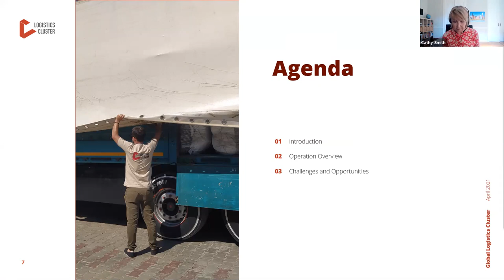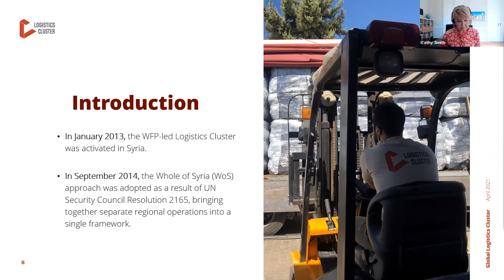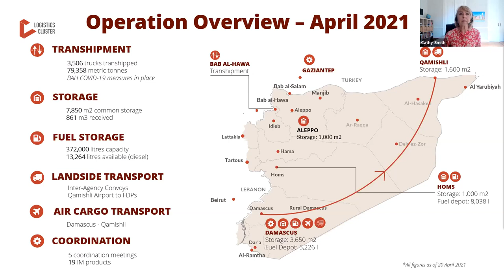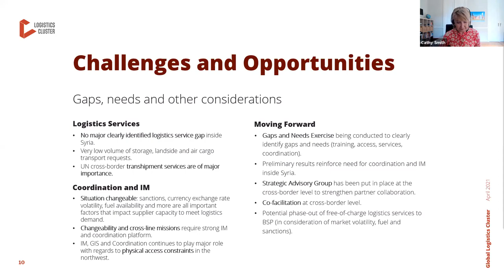Operational Update: The Logistics Cluster in protracted crises, the case of Syria.